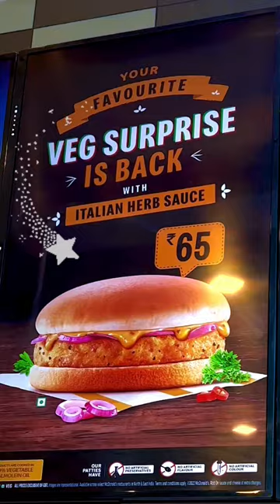13 December 2022